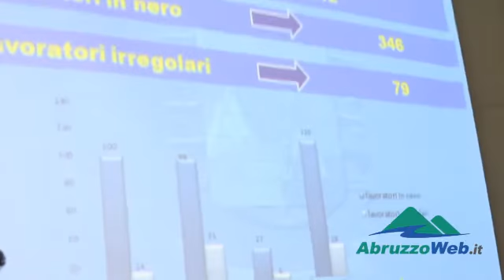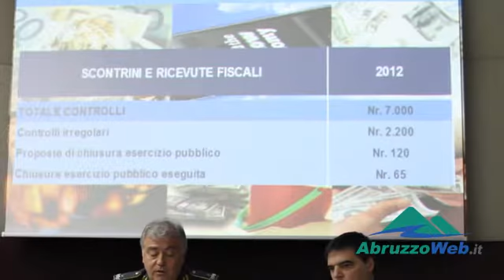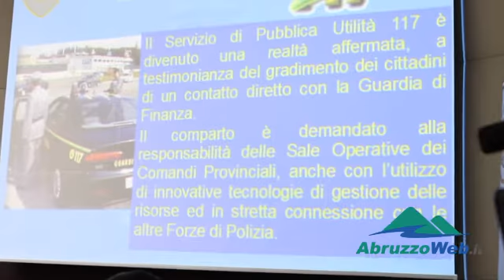GUARDIA DI FINANZA: IN ABRUZZO E' EMERGENZA LAVORO NERO ED EVASIONE FISCALE